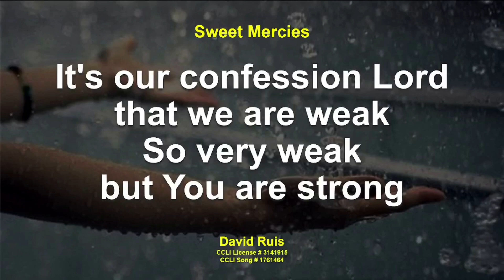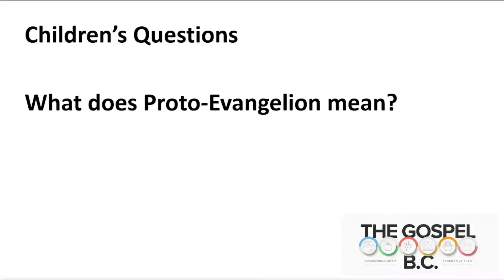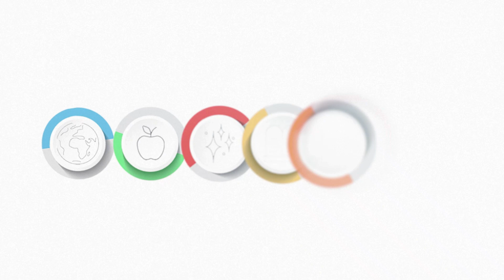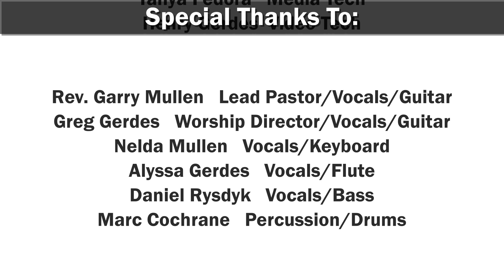VPCC Worship Experience: The First Gospel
01/07/2024

This six-week series looks at Old Testament passages that foreshadowed Jesus. The Bible points to Jesus, and the Old Testament is filled with stories that show how God’s redemptive plan was to be fulfilled in Jesus.

Sermon Series: The Gospels B.C.
Sermon Title: The First Gospel

Many Blessings